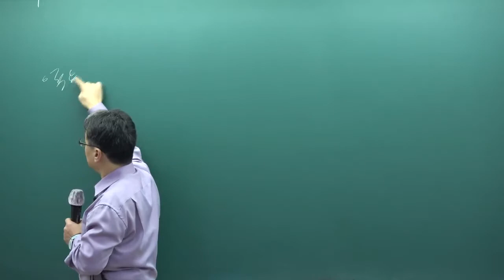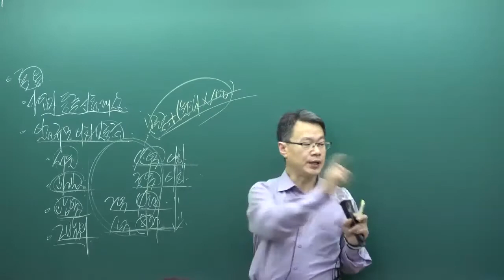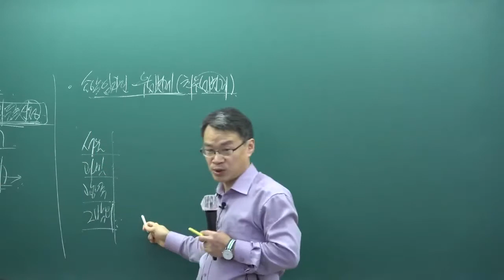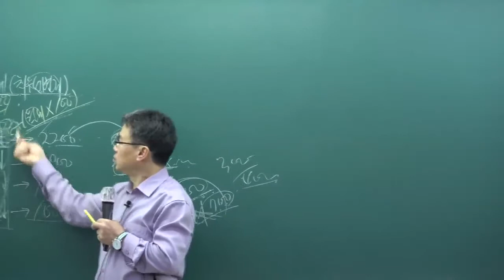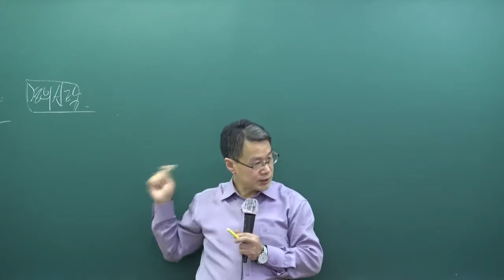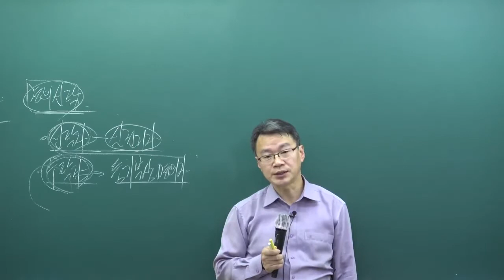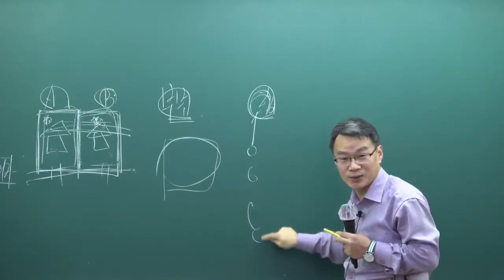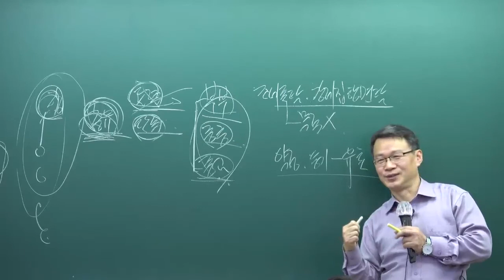[패스랩] 공인중개사 자격증 시험 무료 동영상 공인중개사법 [기초이론 장재원 19강 상가건물임대차보호법 (p.334~)]